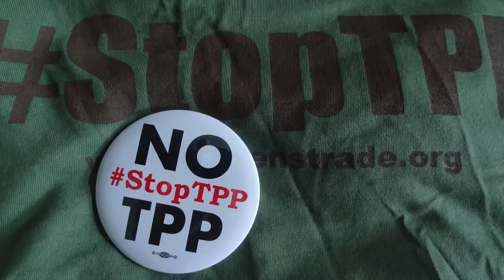Stop TPP contingent in Philly 683TPPCleanEnergy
Arthur from CTC explains how TPP plays a key role in Climate.